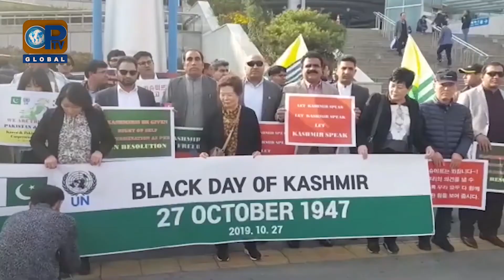Program | Waqar Ali Khan | Uncle Sargam | Javad Zafer | OpTv Global